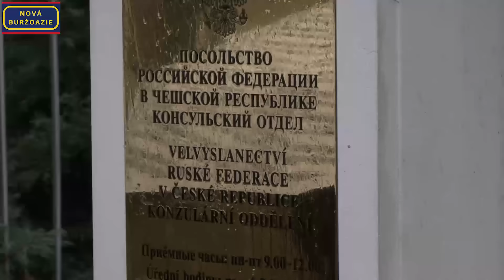NB.cz: Pieta za tragicky zemřelé při havárii ruského letadla - videosestřih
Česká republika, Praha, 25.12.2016